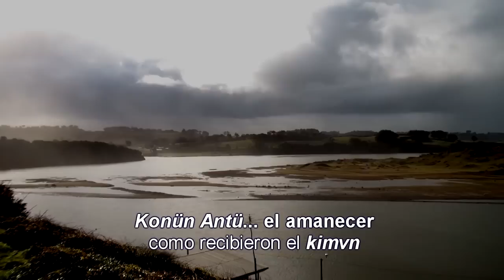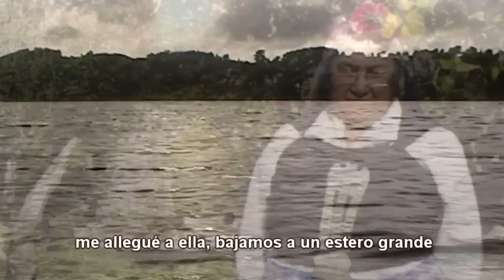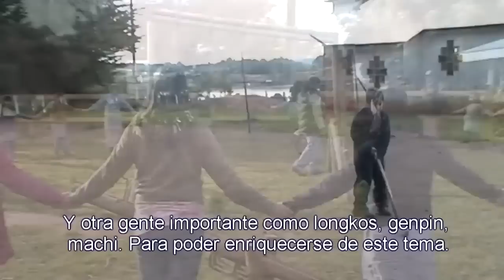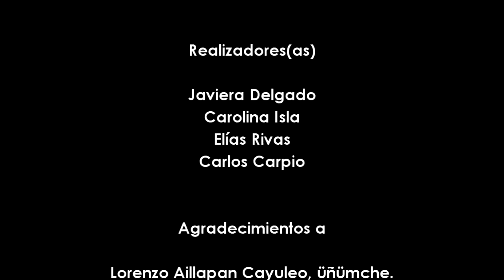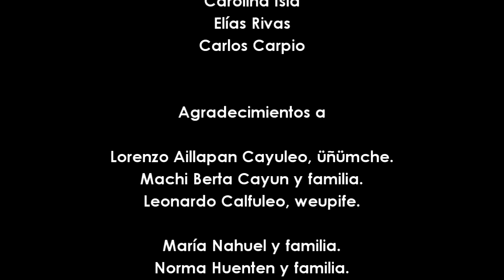Wuñol rakiduam, Senderos de la sabidurìa Lafkenche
Documental sobre como se entrega la sabiduria mapuche en contacto directo con la naturaleza y los ancestros, en contraposición a la educacion formal confinada a aulas y contenidos ajenos al cotidiano lafkenche.

Wüñol Rakiduam. Es un recorrido por los senderos del conocimiento ancestral del Pueblo Mapuche Lafkenche, a través de las visiones de tres Kimche, de cómo los niños debiesen volver a relacionarse con la Ñuke Mapu, la madre tierra, el Ixofill Mogen, las diversas vidas, el Wall Mapu, el gran cosmos. Retomando los senderos de la sabiduría, viajando a través de pewma, los sueños, pero, sin olvidar como los niños y niñas, desean caminar por estas sendas.
Este fue realizado como trabajo de tésis del Diplomado en Antropología Visual, de la Universidad Católica de Temuco 2011.